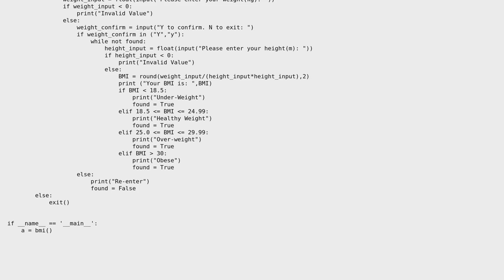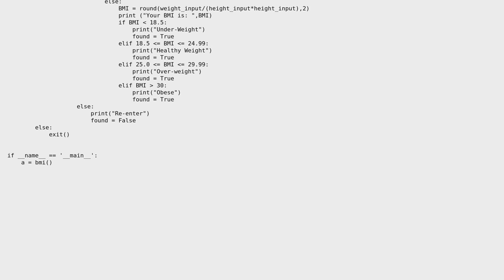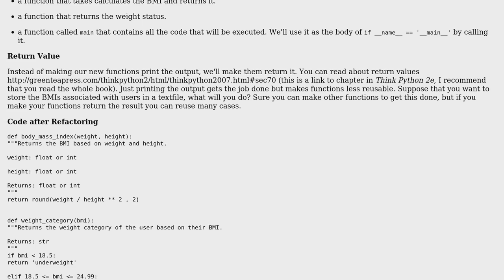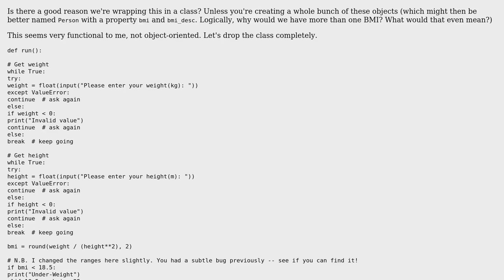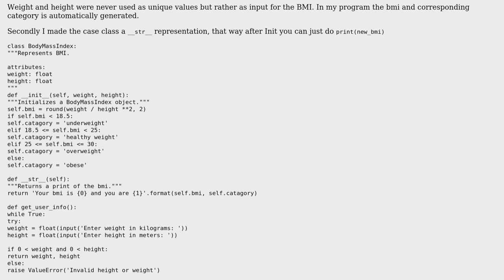Code Review: Python BMI Calculator (3 Solutions!!)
Code Review: Python BMI Calculator

With thanks & praise to God, and with thanks to the many people who have made this project possible! | Content (except music & images) licensed under CC BY-SA | Music | Images & others | With thanks to user Mahmood Muhammad Nageeb user Ludisposed user Anson Kho user Adam Smith user 200_success and the Stack Exchange Network Trademarks are property of their respective owners. You are responsible for your own actions.